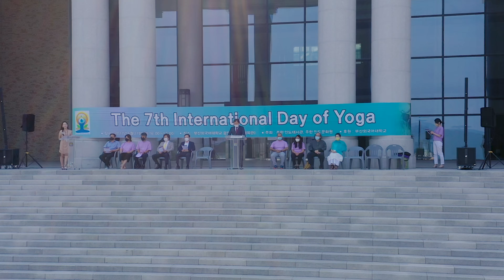7th International Day of Yoga at Busan University of Foreign Studies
7th International Day of Yoga at Busan University of Foreign Studies on 21 June 2021